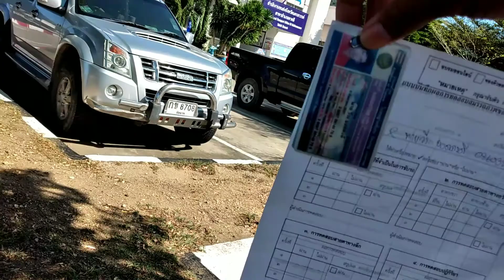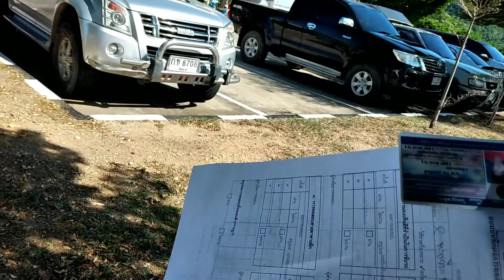เที่ยวกรมขนส่งตาคลี ต่อใบขับขี่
ขับรถเที่ยว เมืองตาคลี